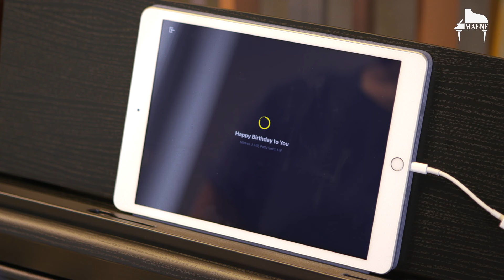Yamaha Arius YDP-165 / YDP-S55 - Digital piano review (Nederlands)